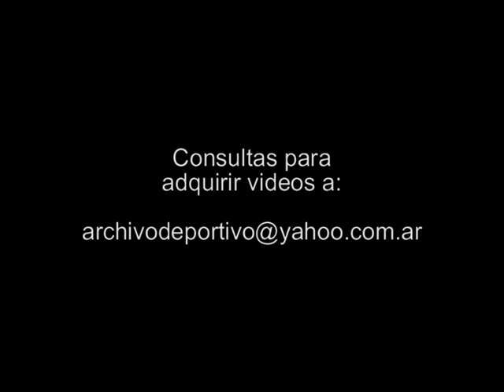Diego Maradona canta junto a Alejandro Lerner - DiFilm (2000)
Maradona canta tema musical "Salon Vacio" junto a Alejandro Lerner con camiseta de Boca Juniors. Maradona se lo dedica a Claudia Villafañe.
Fecha: 2000
Duración: 2 minuto 23 segundos.
Código: BG-0255